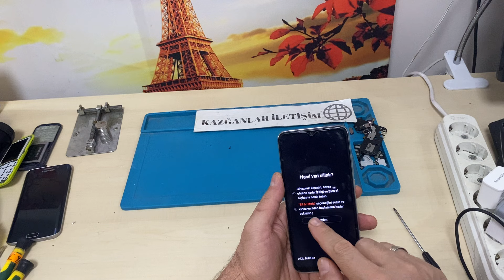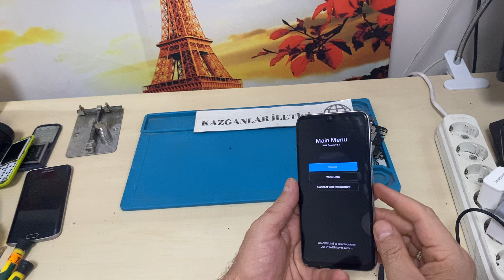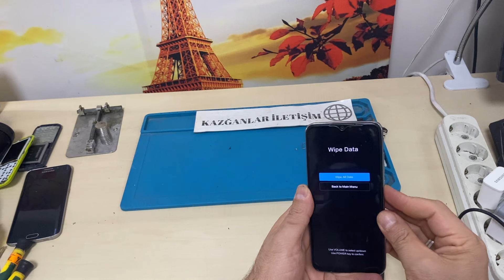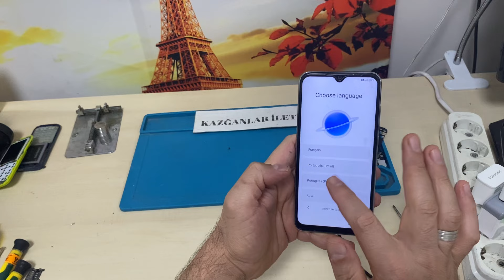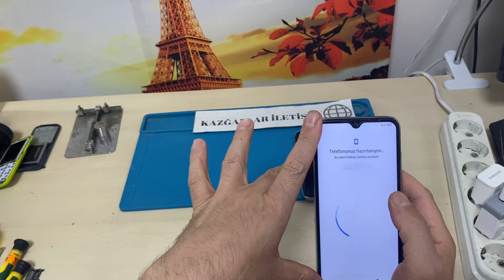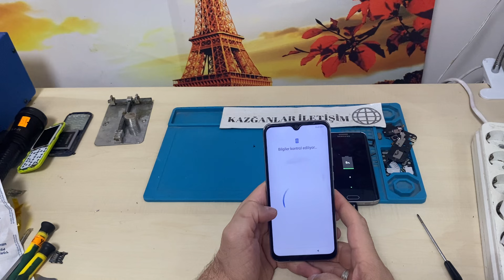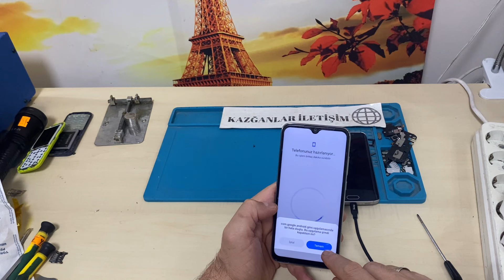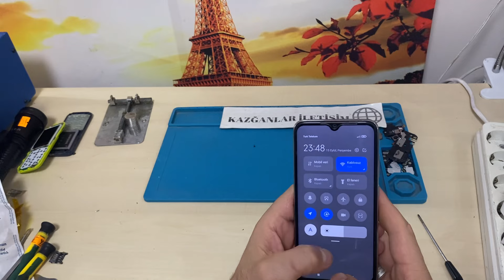Xiaomi redmi note 8 desen kilit kırma